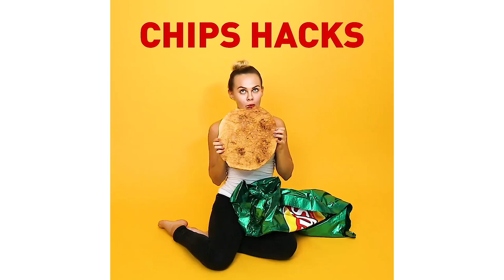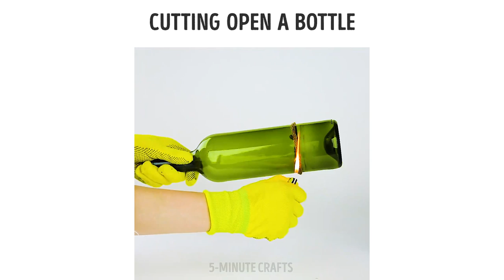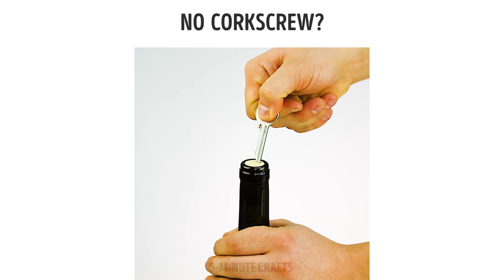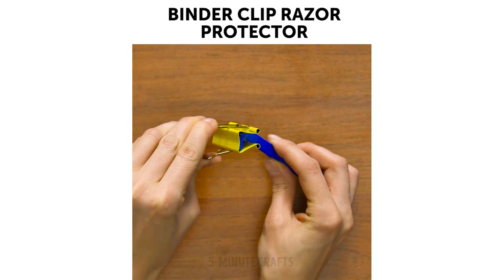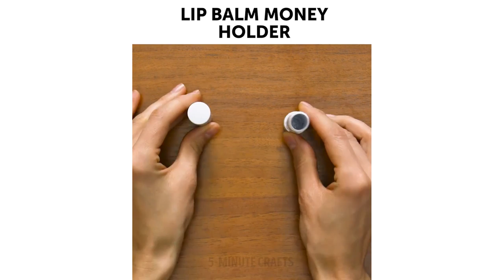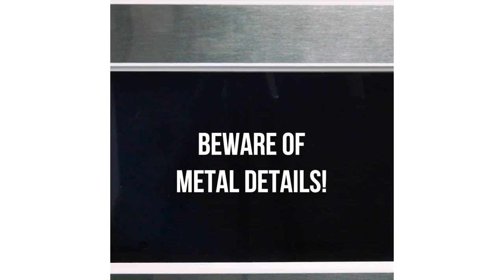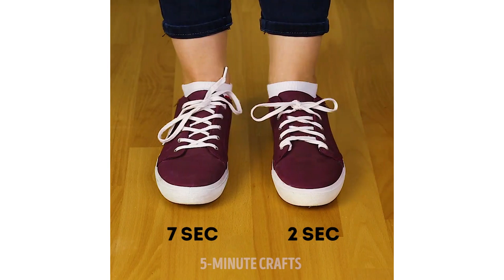23 CLEVER HACKS FOR EVERY OCCASION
Check out this compilation of clever hacks for every occasion, they may come in handy at any time! How to cut vegetables, make frozen yogurt pops, beer box cooler, start fire with chips and tons of different helpful stuff! :)

1. Life hack with avocado
Avocados are not only delicious, they are also very healthy and rich in fats that are good for our diet. But everyone knows them for fast spoiling. Yes, it is hard to keep them in a fridge for a long time. Do you know how to keep a half of avocado fresh longer? We will tell you now. Just cover it in a thin layer of any vegetable oil and put in a fridge. It will not get bad for a long time

2. How to start a fire in an emergency situation
Here is a great hack that may actually save your life one day. If you are lost and do not have paper to lit the fire, check if you have some chips with you. Put them on the ground far away from trees and dry yellow grass and use your lighter or matches to lit the fire. Yes, chips burn pretty easily. What a great survival hack!

3. How to open a bottle using paper
How many times have you been in this amazing situation: you bought a cold refreshing drink but can't find a bottle opener? No need to worry! All you need is a sheet of paper. Yes, you read it right! Just fold the paper multiple times and use it as a bottle opener. A very easy and very handy trick.

4. How not to fall asleep at work or at school
Sometimes all of use are having these sleepy days when we just cannot concentrate on anything. Maybe you've had a really nice party or a sleepless night with your child - the reason doesn't matter as the result is the same: you are falling asleep at work or at school. We got it covered! Just chew some chewing gum. It will refresh you and keep you concentrated.

5. How to make delicious muffin in a cup 12:54
Do you like chocolate as much as we do? Then this simple 5-minute dessert recipe is just for you. And no need to bake! Take your favorite cup (or any cup of your preference) and carefully mix some butter, cocoa, sugar, flour and one egg together right in the cup. Microwave the mixture for 2 minutes. A delicious chocolate muffin is done! By the way, this is a life-saving recipe for unexpected guests 😉

Timestamps:
02:22 The easiest way to cut a watermelon
07:52 A natural fertilizer
14:46 Greatest travel and camping life hacks
20:19 Simple sewing tips for beginners
28:55 Unique fork hacks

TIMESTAMPS:
0:53 Quick salad
5:35 How to cut vegetables
7:29 Cooling a drink fast
7:39 Paper bottle opener
10:52 Clip razor protector
11:00 Corn chips firestarter
31:16 Fork and spoon ideas